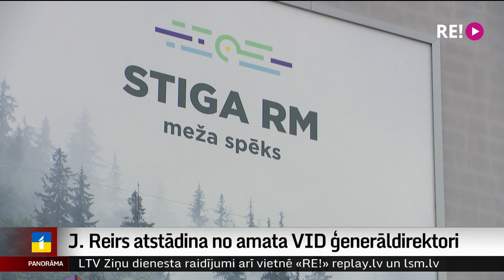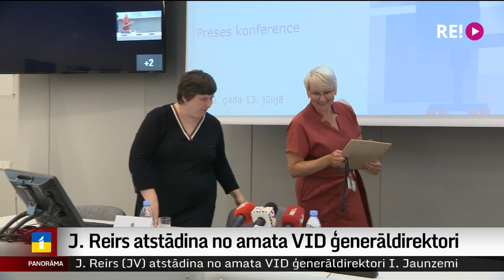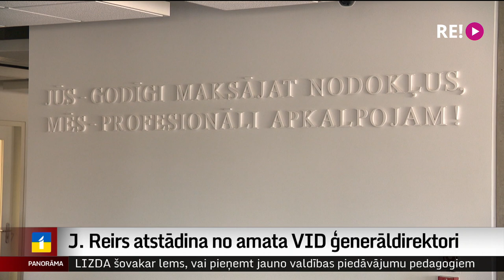J. Reirs atstādina no amata VID ģenerāldirektori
Finanšu ministrs Jānis Reirs izdevis rīkojumu par disciplinārlietas ierosināšanu un Valsts ieņēmumu dienesta ģenerāldirektores Ievas Jaunzemes atstādināšanu. Uz pārbaudes laiku tiks atstādināts arī Nodokļu un muitas policijas pārvaldes direktors Kaspars Podiņš. Kāpēc pieņemts šāds lēmums, stāsta Madara Līcīte.